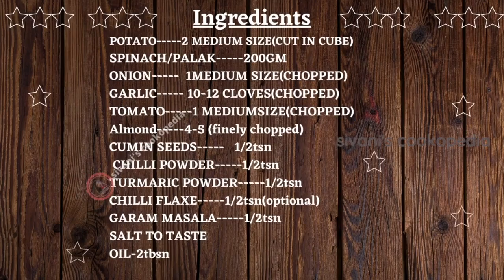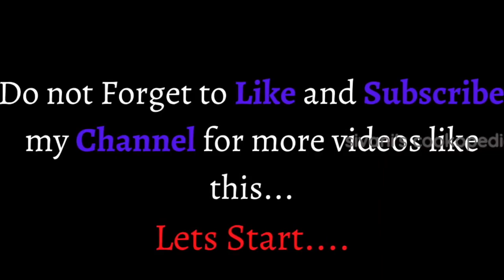TWO VERY DELICIOUS SPINACH RECIPES ||WINTER RECIPES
PRAWNS BIRYANI RECIPE || Biryani Recipe